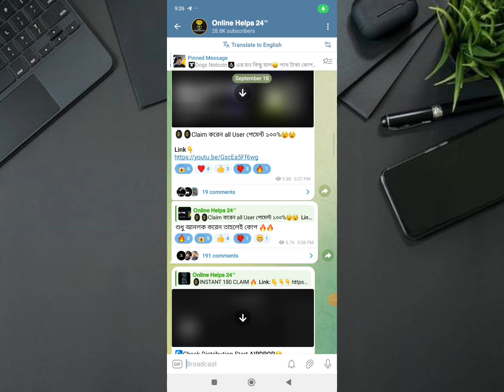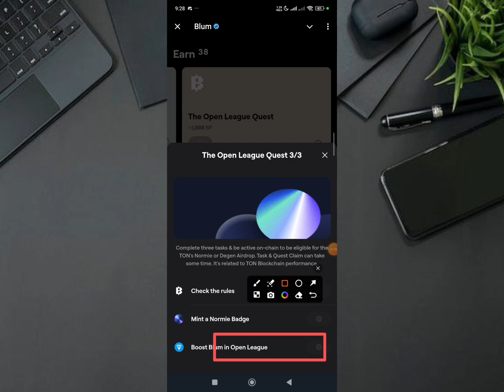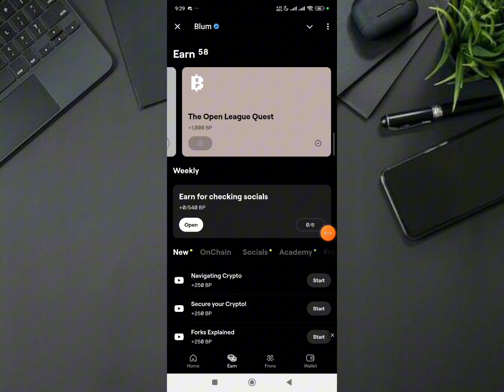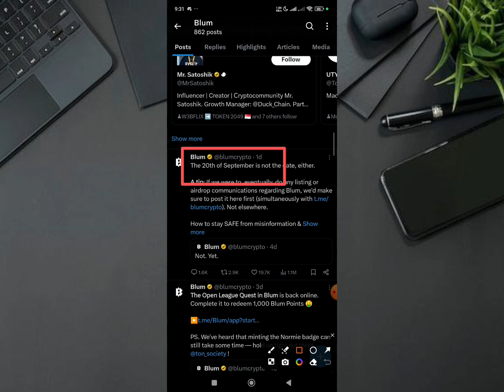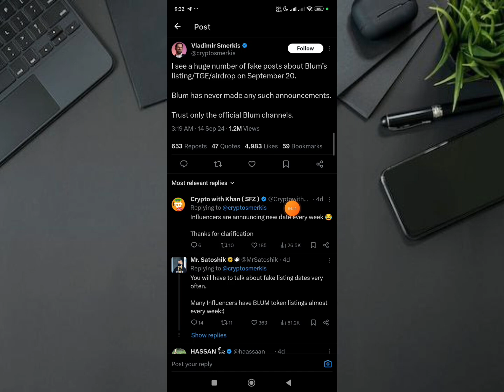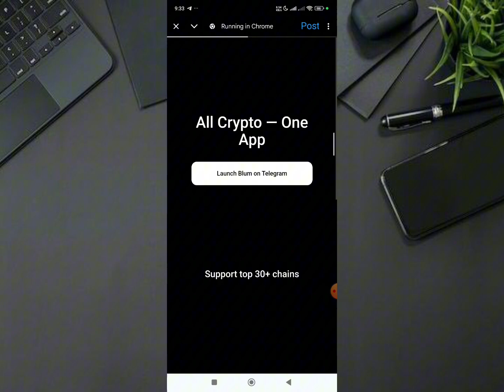Blum Listing 20 Sep Fake ❌ | Blum withdraw কবে নিতে পারবেন?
Blum Listing date  || Notcoin Claim  || Binance Exchange Offer || blum Listing update

✅ Your Questions :

Blum withdraw

Blum withdraw airdrop

Blum wallet

Dogs Claim

Pixelverse New Offer Today

Pixelverse Binance Listing

binance x Notcoin Offer

Notcoin Claim

notcoin Okx exchange

Satoshi Openex Withdraw

Open Ex Token Sell

Open Ex Token List Bybit Exchange

Bybit exchange Redpack

binance offers

binanace airdrop

Instant Payment

Instant airdrops

Best airdrops

instant airdrop

Instant withdraw

Instant Withdrawal

airdrop update

airdrop update

Upcoming airdrops

airdrop loot

testnet airdrop

Best Airdrop

Exchanger offer

binance offer

binance trading